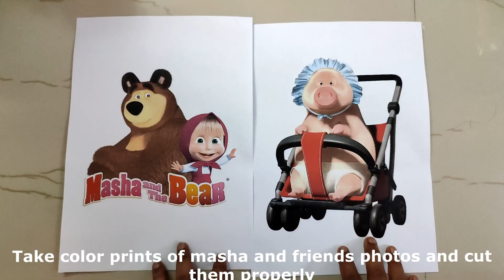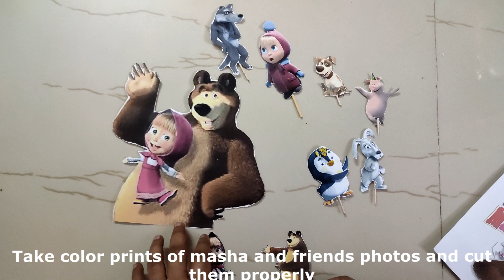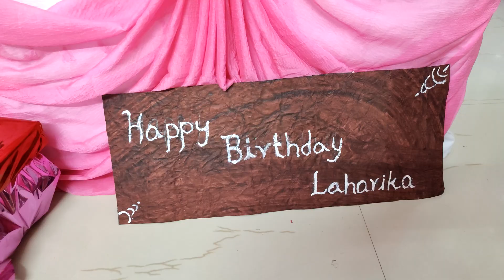Masha and the Bear Theme for Birthday and its making | Birthday Decoration | Bear House making |మాషా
Hello Viewers,
This video contains the theme of Masha and the Bear, which was used for my birthday. This video also shows the making of the theme. It took a lot of effort for making this. Please do watch, like and encourage.